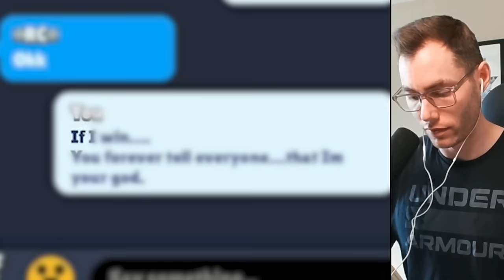How I got 500 Trophies by doing NOTHING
@orangejuice and I decided to play with some new Hypercharges and see if they were strong enough that he could 2v3 other teams, so I did. nothing.

Here you will find all sorts of content related to the game, including gameplay, tips and tricks, updates, and more.

Thank you for your support, and I hope you enjoy the videos!